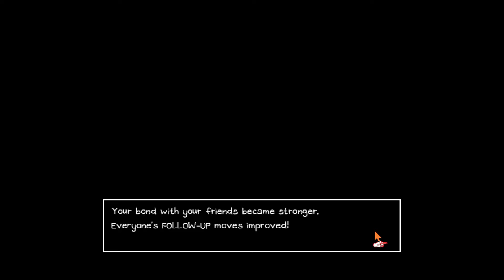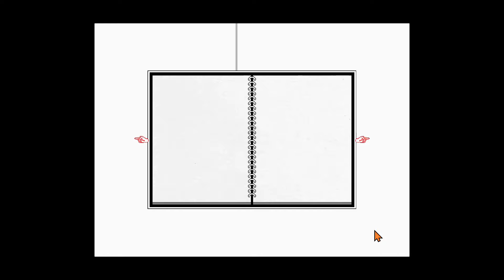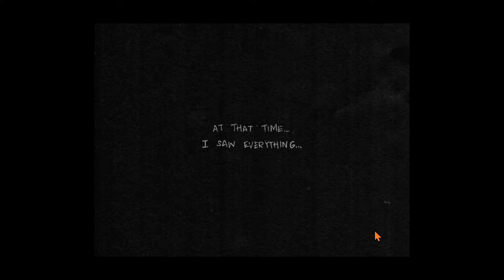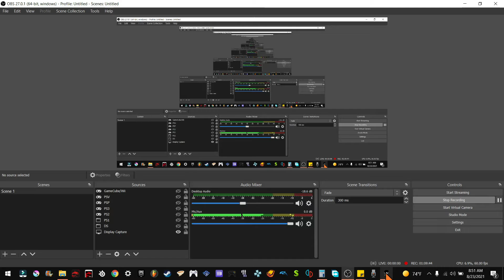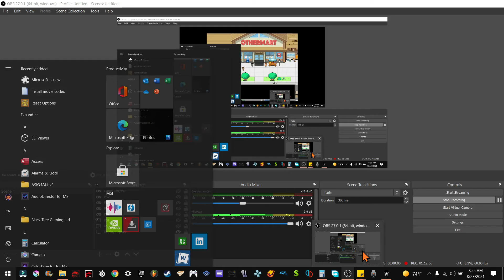OMORI - Part 5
OMORI is a surreal psychological horror RPG Maker game developed by OMOCAT and co-published by PLAYISM which was fully released on December 25, 2020, for PC Windows and macOS on Steam. A PlayStation 4, Xbox One and Nintendo Switch port, as well as localization for Japanese and other languages[1], is planned to release in the future.
It is directed, written, and illustrated independently by OMOCAT and her TEAM, including music by SLIME GIRLS and CLOVER & SEALIFE. The 2020 trailer music was written by banshee beat (Dylan Browne) and composed by Pedro Silva.